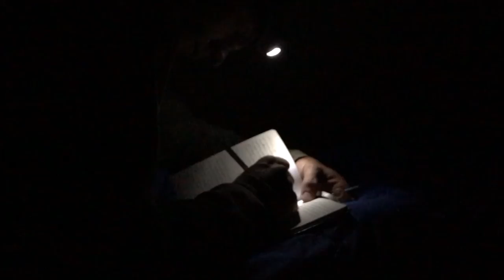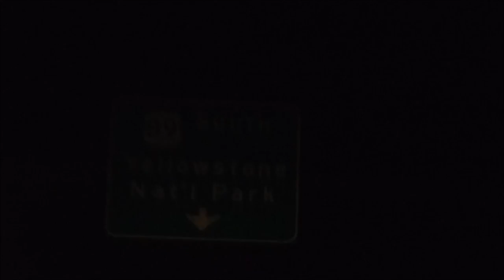Working in Yellowstone 2017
My summer working in Yellowstone. This experience was absolutely incredible.